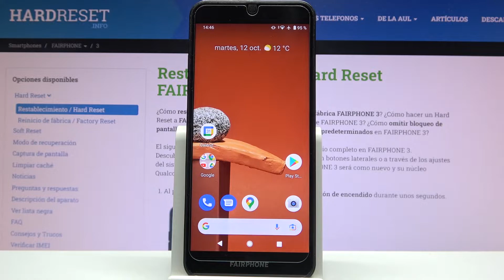Cómo prender y apagar FairPhone 3 - encender FairPhone 3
Hoy te mostramos cómo encender y cómo apagar tu celular SFairPhone 3. Quédate con nosotros y prende tu FairPhone 3 en unos pocos pasos.

¿Cómo encender FairPhone 3? ¿Cómo prender FairPhone 3? ¿Cómo apagar FairPhone 3? ¿Cómo activar FairPhone 3? ¿Cómo se prende FairPhone 3? ¿Cómo se enciende FairPhone 3? ¿Cómo se apaga FairPhone 3? ¿Cómo reiniciar FairPhone 3?